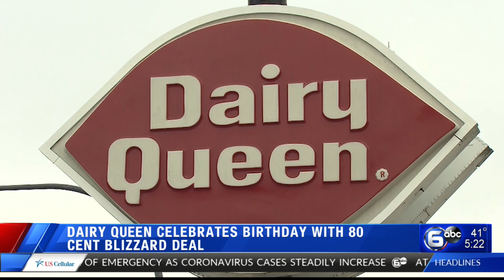Dairy Queen celebrating 80th anniversary with 80-cent Blizzards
Dairy Queen is celebrating its 80th anniversary and you can celebrate with BOGO Blizzards.